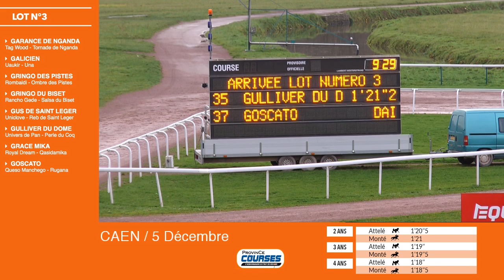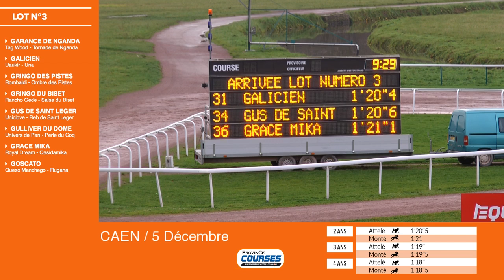Qualifications Lot 3 - Caen 05 12 2018